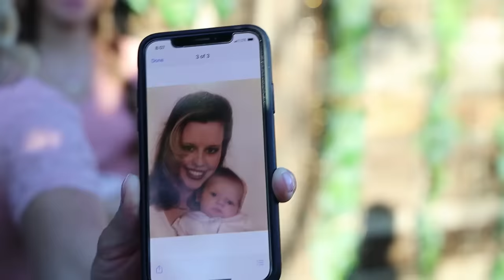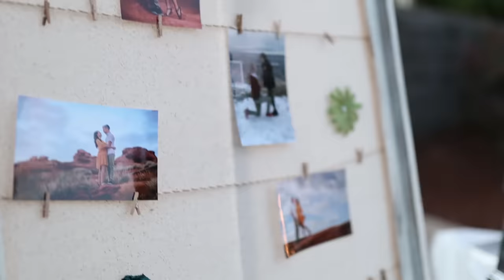Our WEDDING Day!!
We are Finally Married!! The video that you all have been waiting for is finally here!! Come share this special day with us!